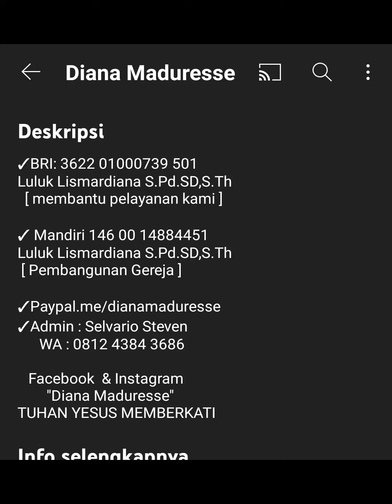Late Pos dan belajar ngedit, napa terbalik ya,Harusnya ibadah dulu ,makan bersama dan bagi obat😢🙏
✓ Saluran berkat untuk pelayanan penginjilan yang dilakukan saya, ibu Diana  bisa di kirim ke :
 an.Luluk Lismardiana

✓Saluran berkat untuk pembangunan gereja di Dusun perimpah, desa Sei tekam kec.sekayam , Kab.sanggau Kalbar, melalui Bank Mandiri : 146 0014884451
an.Luluk Lismardiana

✓saya sebagai hamba Tuhan di kampung menerima bantuan dana yang akan di belikan Obat-obatan seadanya untuk membantu orang orang di kampung yang jauh dr Puskesmas dan untuk ke rumah sakit Sanggau membutuhkan waktu sekitar 3-4jam. 🙏

Kami berharap donasi di lakukan atas dasar keikhlasan/keinginan dari pribadi yang merasa di berkati Tuhan dan tidak ada unsur paksaan 🙏